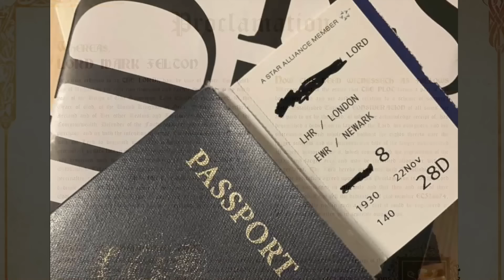The King, the Thief, and the Spy - A Still Secret WW2 Scandal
What does a former King of England, a American thief, and a Soviet spy have in common - the strange story of the Windsor Letters and the Hesse Crown Jewels, a still-secret WW2 mission.

Credits: US National Archives; Library of Congress; Cubrb; A. Savin; dontworry